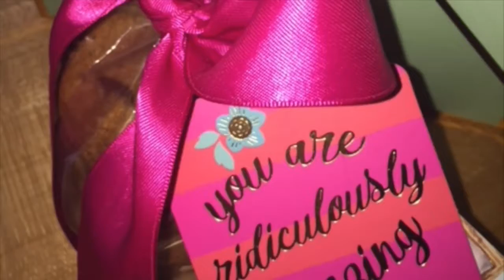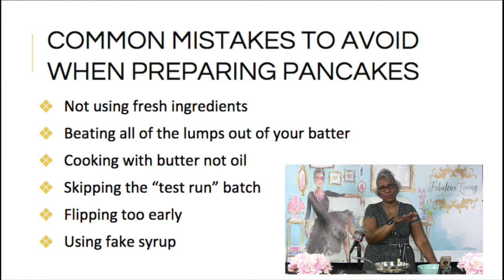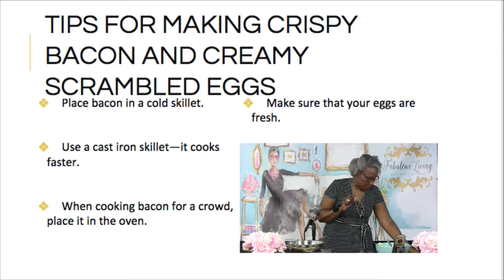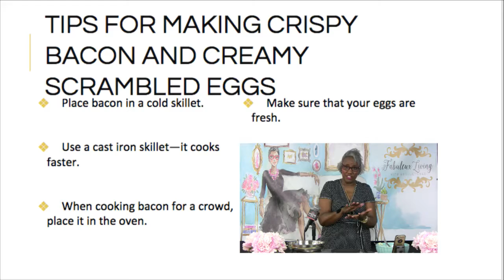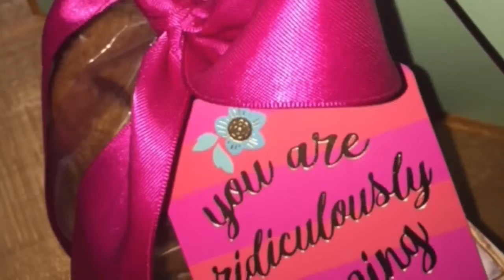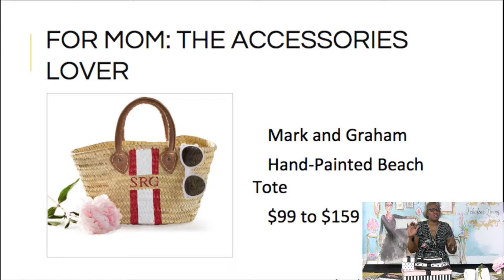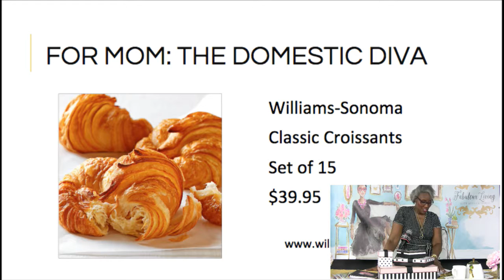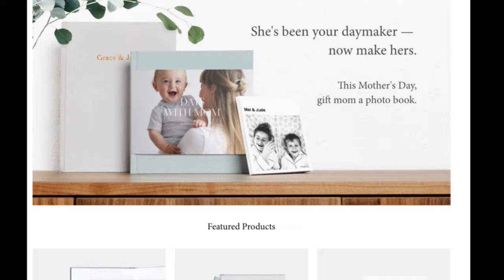Fabuleux Living 5/6/18